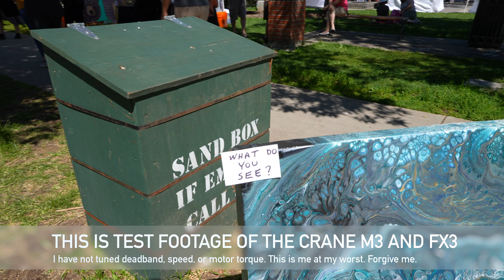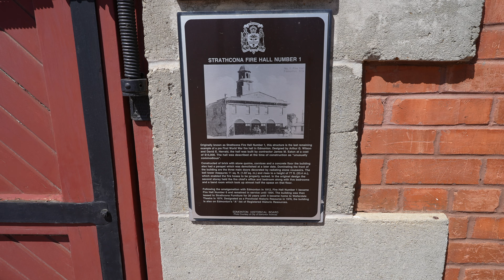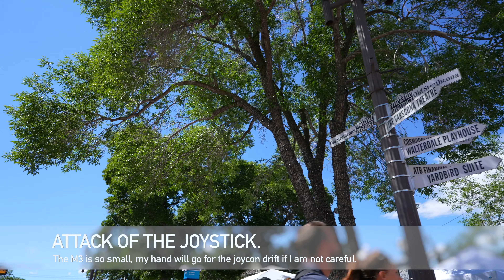[🎧Binaural🎧] yegartwalk Audio test, filming in dense public test. FX3, Crane M3, Roland CS-10EMs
Mostly a willies test.
A test of the smallest way to take an FX out in extremely dense public.